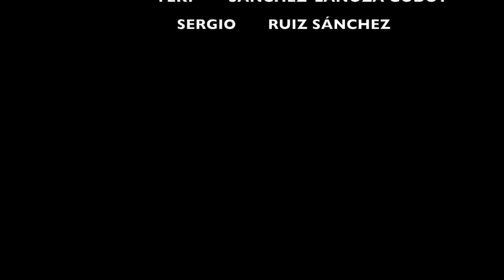3 MILES 2018_LUCI Y TEKI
Este vídeo trata de: 3 MILES 2018_LUCI Y TEKI